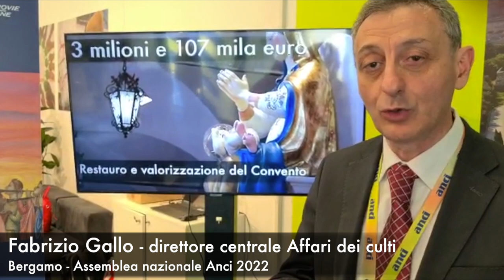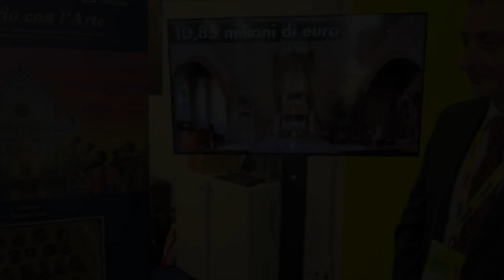Anci 2022 intervista al direttore centrale Affari dei culti Fabrizio Gallo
Fonte: Redazione Web
Intervista realizzata presso lo stand del ministero dell'Interno in occasione dell'Assemble nazionale Anci 2022, cui ha partecipato il ministro Matteo Piantedosi